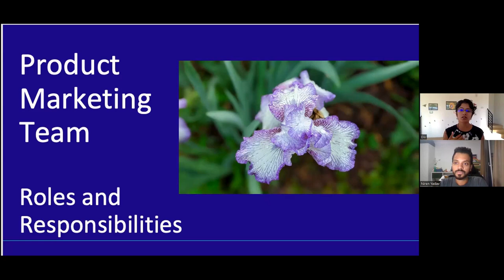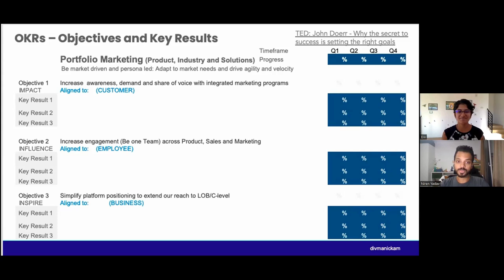PMA Scholar interview - Niren & Div - 5 - Role of AI in Customer Success and Product Marketing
PMA Scholar interview - Niren Yadav and Div Manickam - 5
The Role of AI in Enhancing Customer Success and Product Marketing Collaboration

Bridging Product Marketing and Customer Success in an AI-Driven World